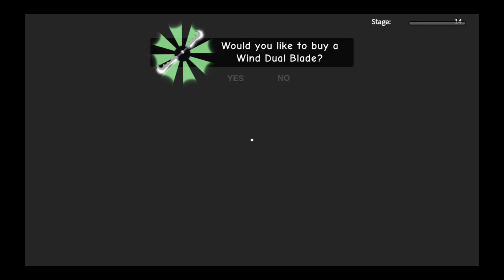Welcome to prison break Obstacle course part 2 series